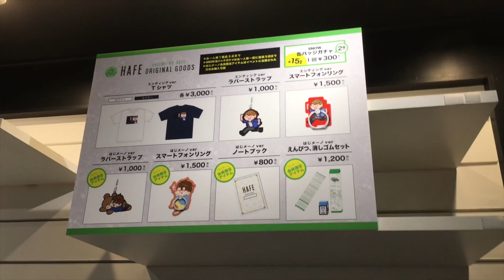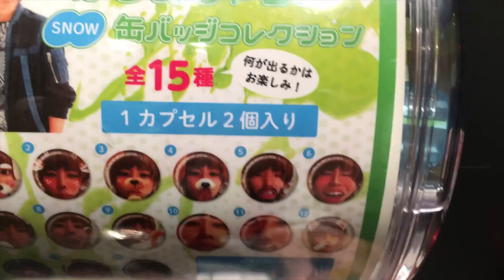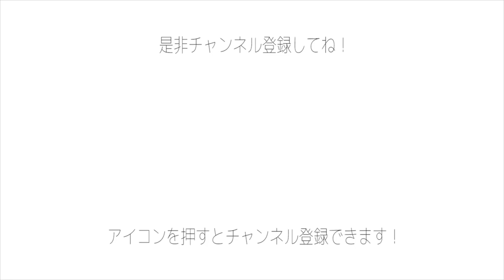【はフェ】はじめしゃちょーのカフェ!? 初日に潜入したらヤバい可愛かった!?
はじめ君のカフェ【はフェ】がオープンしたということで原宿のAREA-Qに行ってきました！
▽はフェの詳細はこちらから！▽